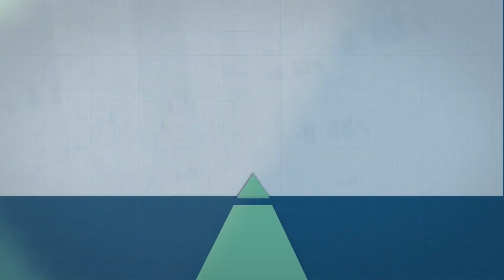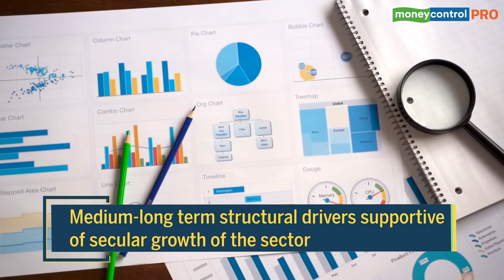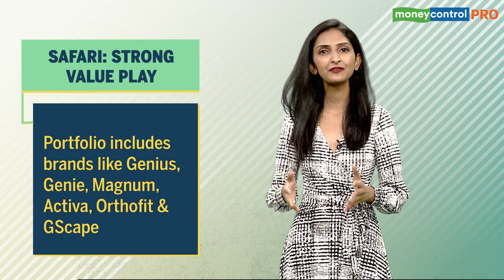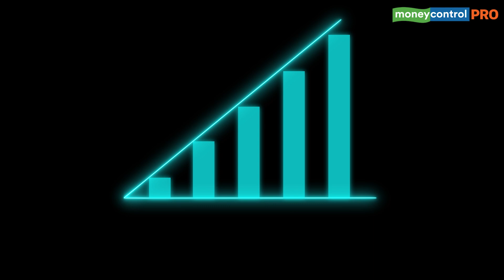Luggage Stocks To Spruce Up Your Investing Journey | Ideas For Profit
Given the commodity inflation exacerbated by the geopolitical tension, luggage companies are likely to face twin challenges of rising input costs and a weak currency that hurts as they still rely on imported raw materials. Any near-term soft patch, therefore, may be an opportunity to add luggage stocks to the portfolio. Here’s why